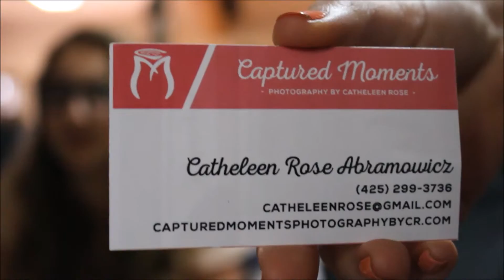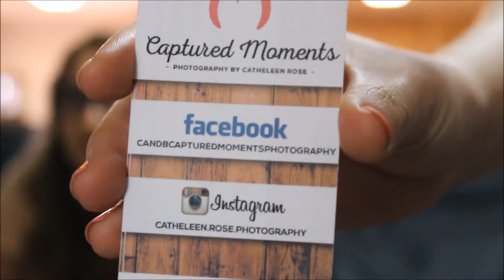19 Questions Tag Part 2 ft Catheleen